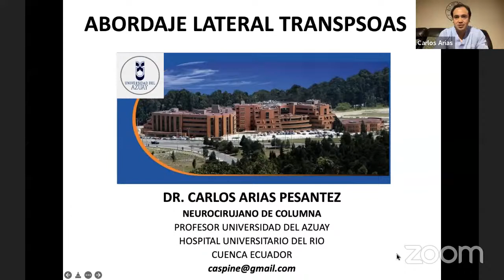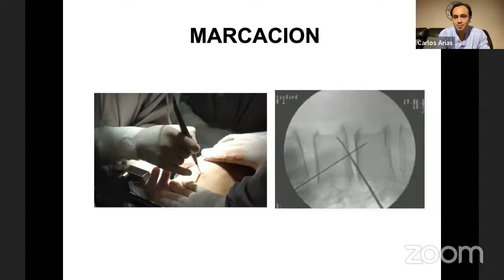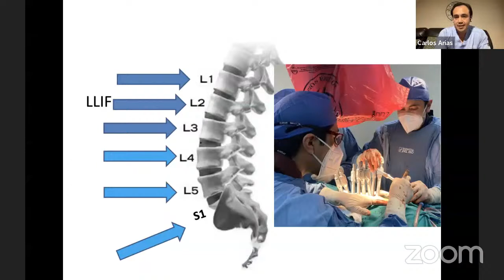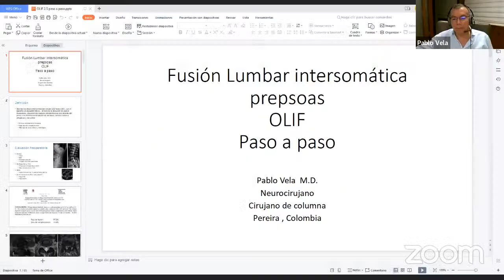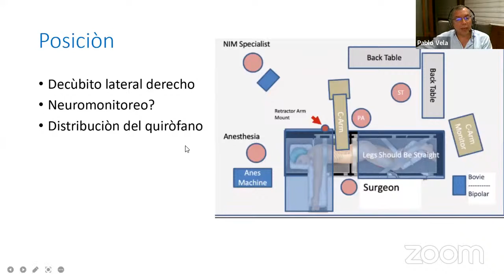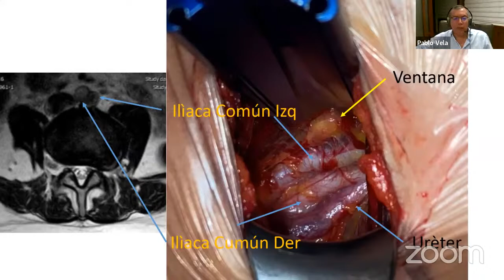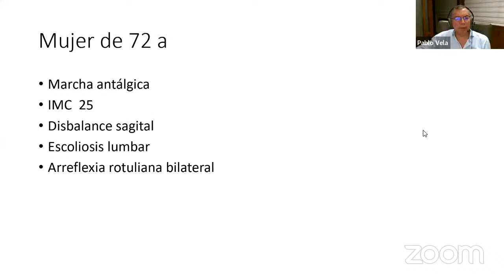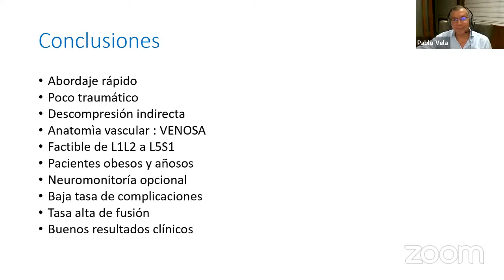Universidad Flanc: Modulo Columna Vertebral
Foraminotomía Cervical